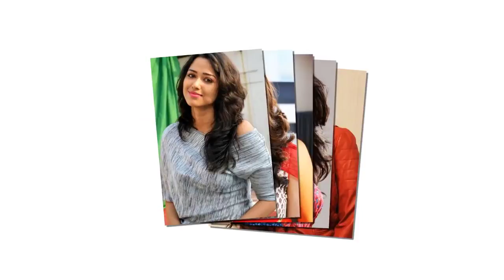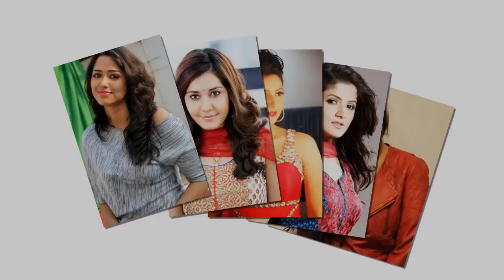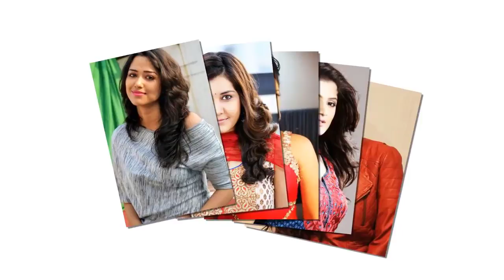কলকাতার যে নায়িকারা প্রতি রাতের জন্য ১ লাখ টাকা নেন !! নায়িকাদের সেই বিচিত্র যগৎ | Kolkta Actress